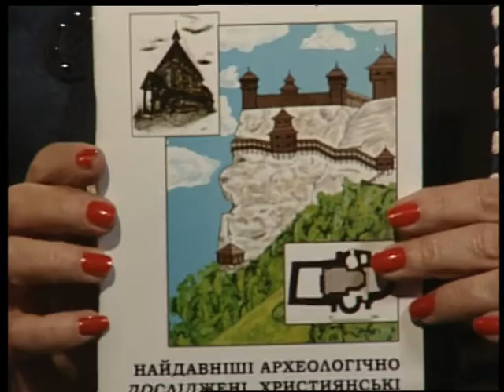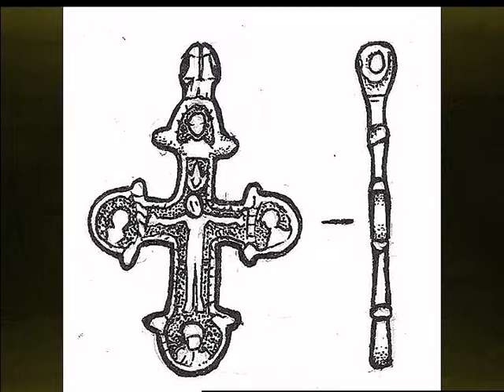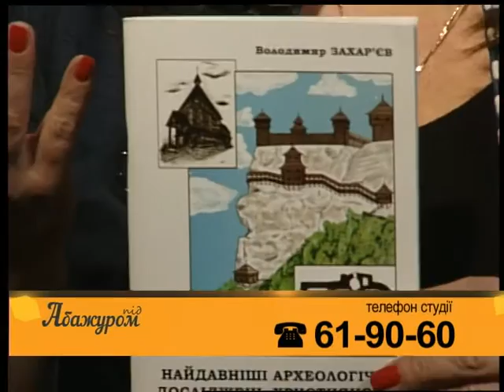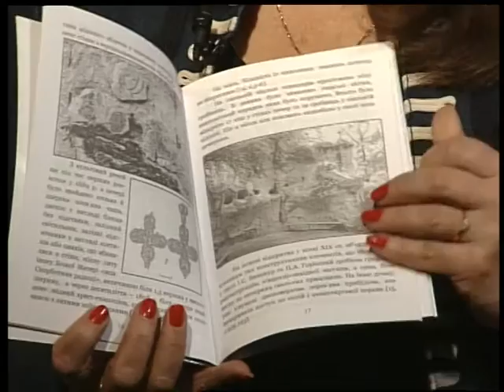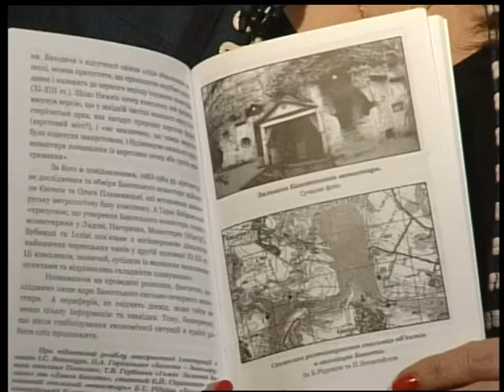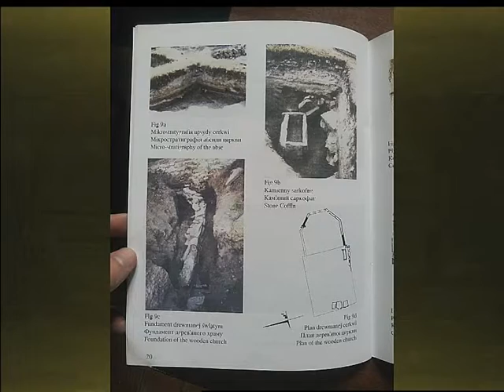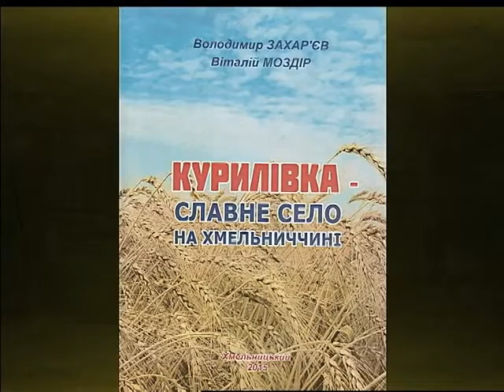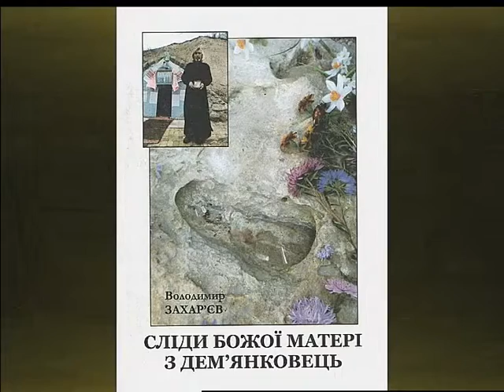(02.03.17) Під абажуром - "Володимир Захар'єв - краєзнавець, письменник"